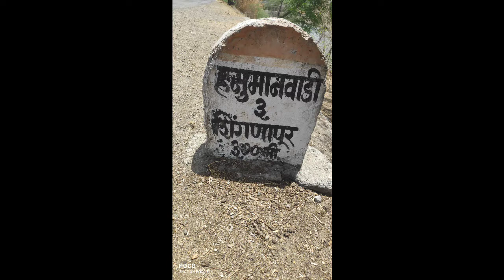sani dev tample sani singnapur Maharashtra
this is. my first vlog

💓💓other channel. editor suryabhai💓